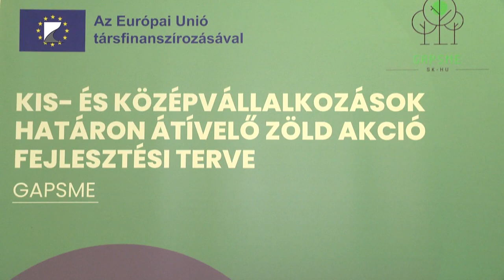Alkalmazkodási lehetőségek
A klíma mindenképpen változik, de tehetünk azért, hogy egyre kevésbé változzon. Az eddig bekövetkezett negatív hatásokhoz pedig mindenképpen alkalmazkodni kell. Többek között ehhez és a zöld átálláshoz kaphattak tanácsokat nyíregyházi vállalkozások.